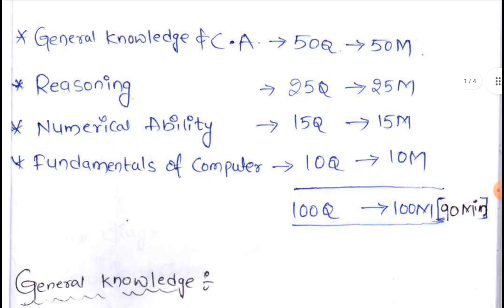Delhi Police 2023 Important Topics in Telugu || Delhi Police 30 days Preparation plan in telugu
★ PHONE PAY/ G PAY NUMBER : 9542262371

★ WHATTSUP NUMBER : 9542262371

👉 39 rs Payment చేసాక ,ఆ Screenshot ని 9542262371 Whattsup కి Send చేయండి.